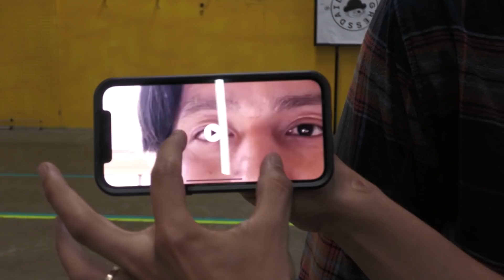skate tricks that test your friendship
Follow the squad!